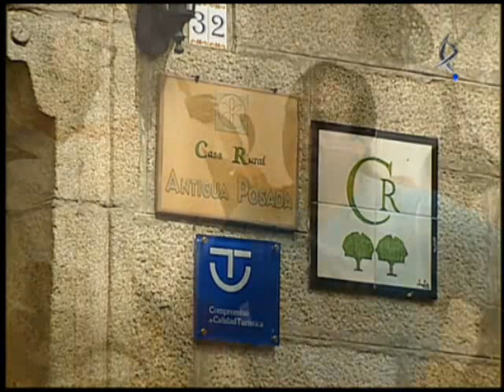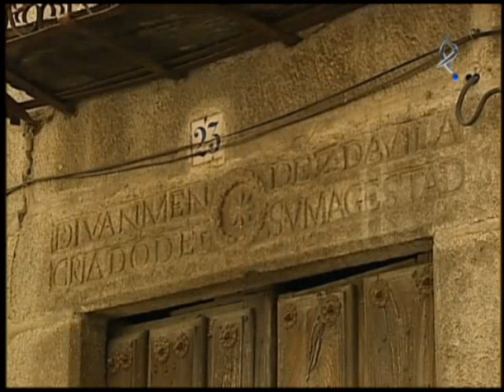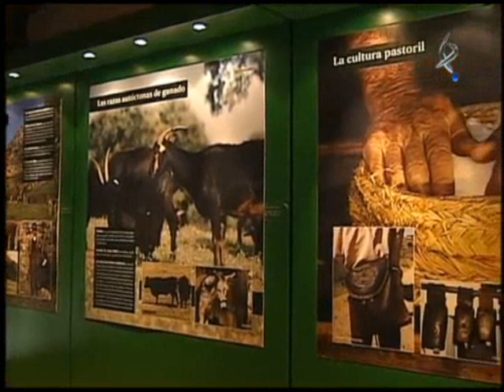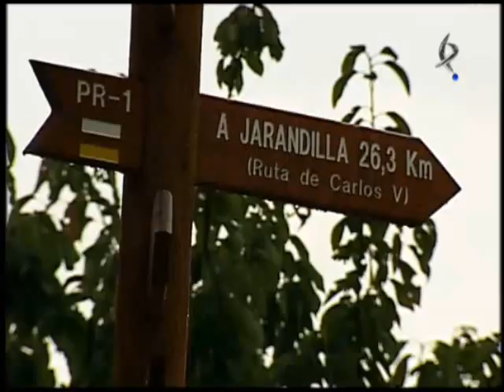RUTA OESTE. TORNAVACAS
PROGRAMA DE LA SERIE "RUTA OESTE" DE CANAL EXTREMADURA TV, SUBIDO CON LA DEBIDA AUTORIZACIÓN DE DICHA ENTIDAD